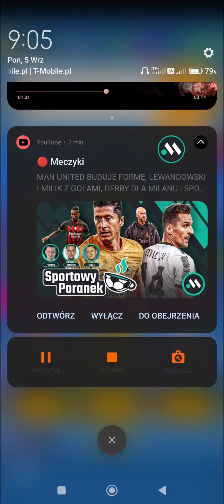GRUSTOCK FESTIVAL STAGE 3 (Sep 5) - Minion Rush